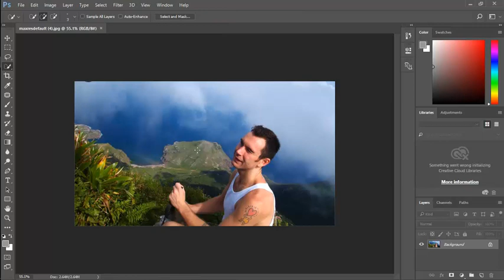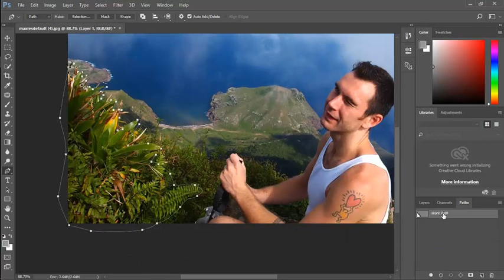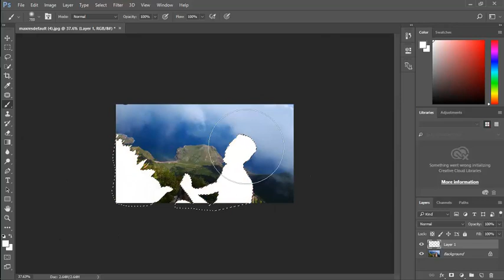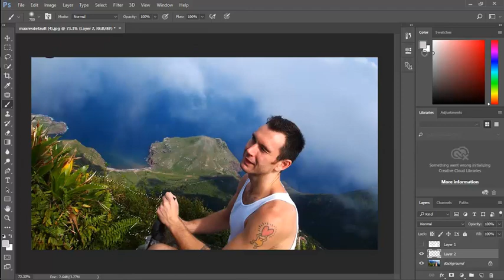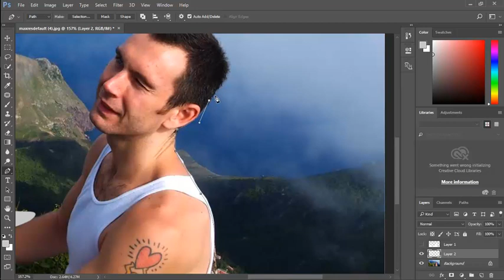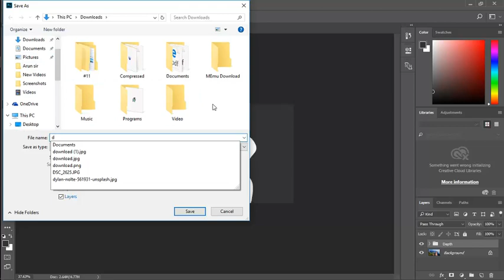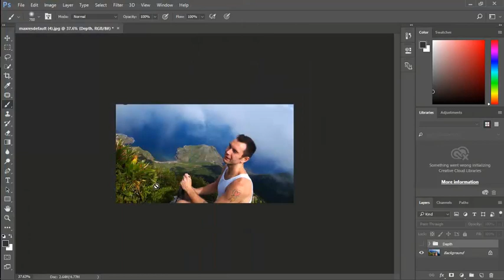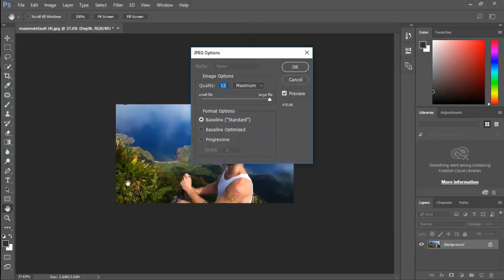Create Facebook 3D Photos in Photoshop! || Photoshop Bangla Tutorial | DesignBOX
Create Amazing Facebook 3D Images with Photoshop and Post Directly from Your Computer! Turn your flat composites or images to breathtaking three-dimensional image using the power of depth maps.

In this tutorial, we will learn how to post images to Facebook in a way that it creates a 3D render that moves with your smartphone or mouse.

How to add your design in Mockup| how to present my design properly | Bangla Illustrator tutorial